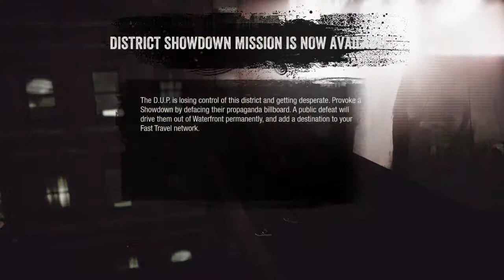infamous second son part 21